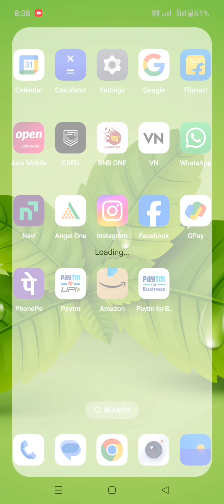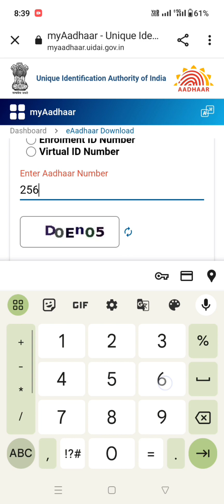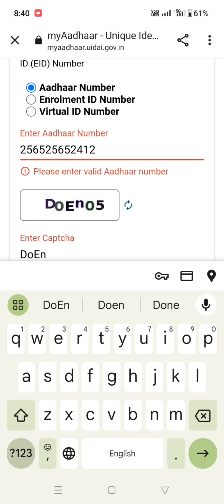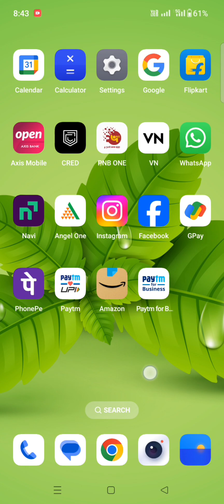apna Aadhar kese download kare